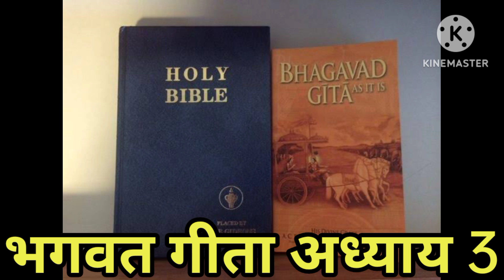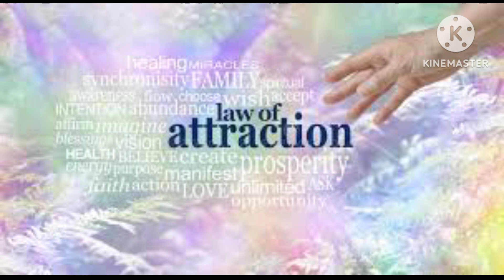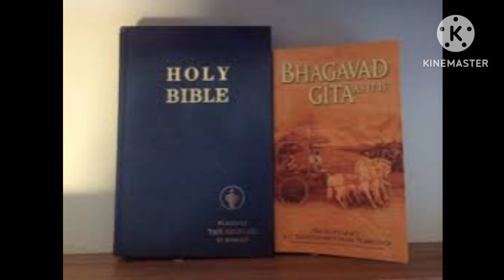Divine Message for Twinflames (Hindi) जाने Journey पूरा करने का सिद्धांत क्या है? Twinflame Journey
I am a spiritual healer, concealer and twin flame advice

In today's video we will know the Channeling for Twinflames. What is the principle of completing Twinflames Journey?

5 keys to mastering the twin flame journey
The purpose of a twin flame
Purpose of the twin flame journey
Signs twin flame is thinking of you
Signs your twin flame is thinking of you sexually
5 signs of twin flame journey
Why is the twin flame journey so hard
What is the principle of completing Twinflames Journey?
जाने Journey पूरा करने का सिद्धांत क्या है?
Twinflame Journey